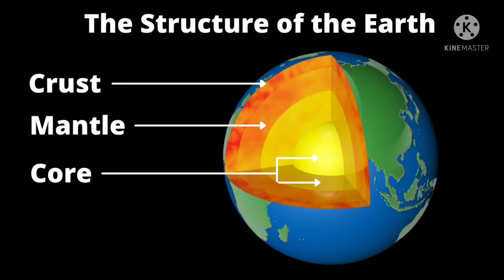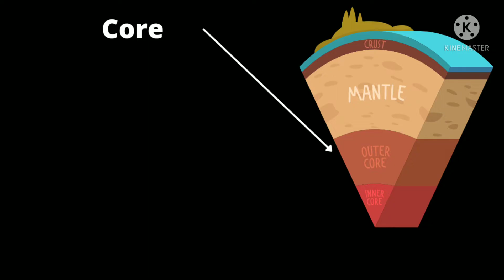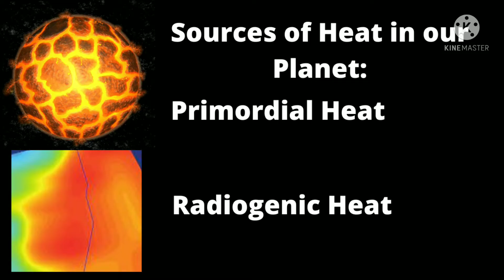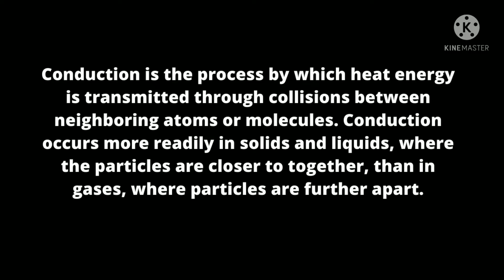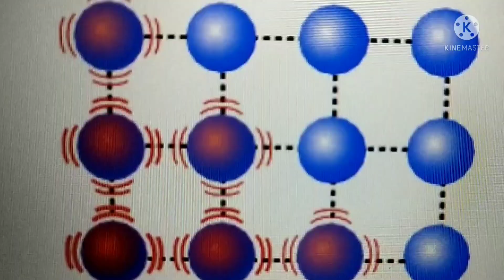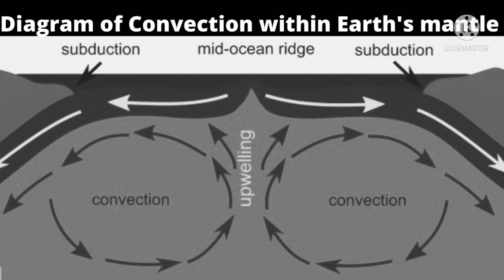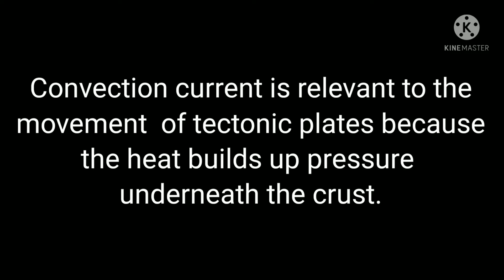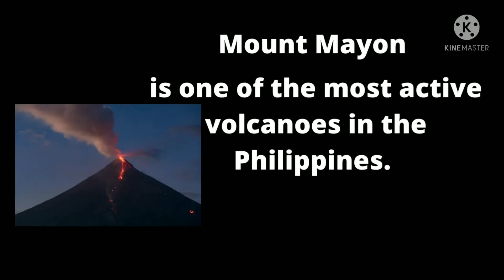The Earth's Internal Heat and Heat Transfer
This video describes where the Earth's internal heat comes from and the processes of heat transfer in Earth's transfer. The sources of Earth's internal heat, namely radiogenic heat and primordial heat were identified. The three layers of the earth were also mentioned.